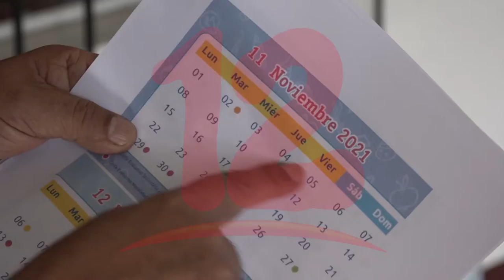Calendario escolar debe reformarse por elecciones en el mes de noviembre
NosResistimosAlEmbargo Aunque en el calendario escolar no está reflejada la fecha del 7 de noviembre, en esos días del 4 al 6 no se debería de impartir clases, por la celebración de las elecciones, sugiere docente Vicente Martínez.